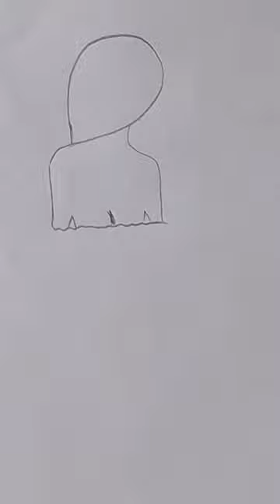How to draw a girl backside